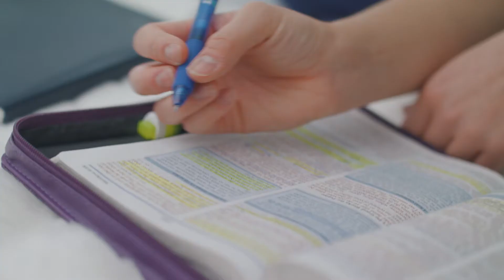Tash's Journey Pt 6 | Grow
"If I have a struggle I can go to her."